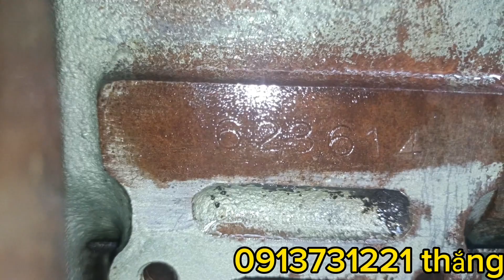2 zanma f4 còn đẹp giá rẻ nhờ anh em tham khảo!